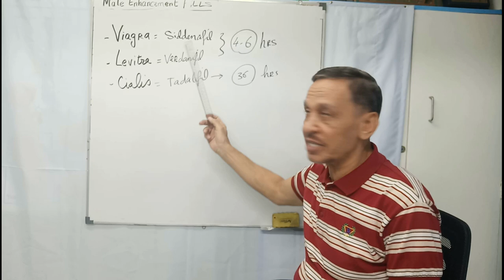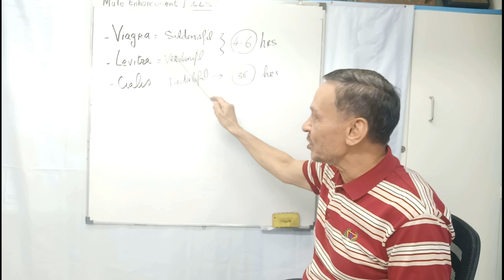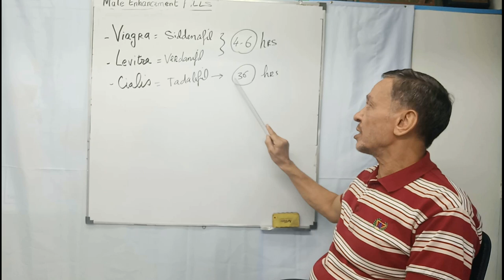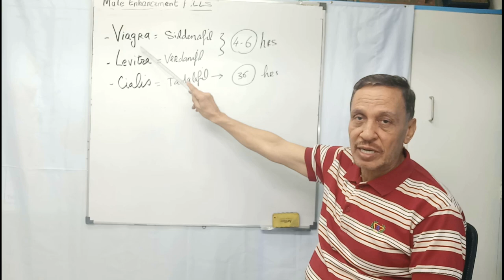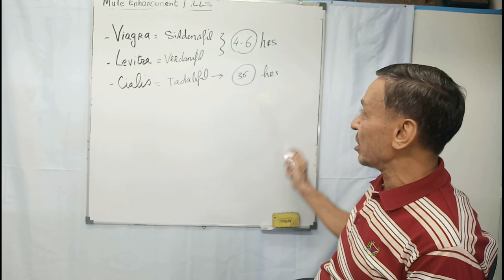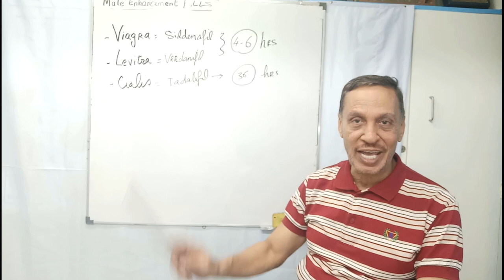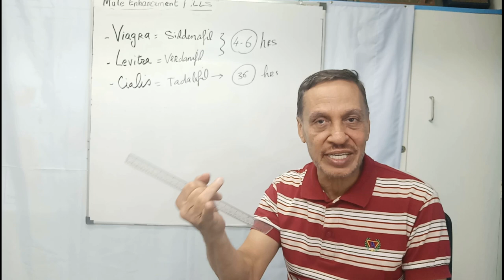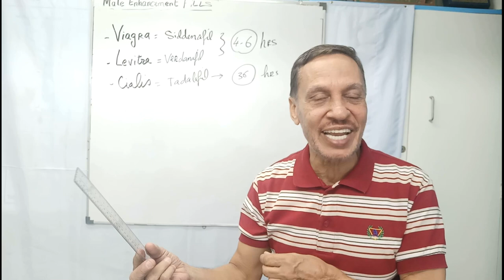فياجرا سياليس ليفيترا - حبوب علاج ضعف الأنتصاب ليست الحل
علاج ضعف الأنتصاب الحقيقى والدائم